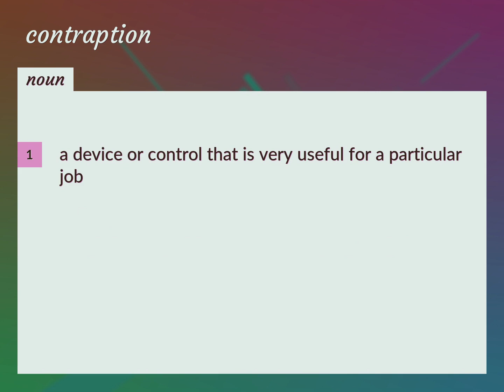Contraptions | meaning of Contraptions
What is CONTRAPTIONS meaning?